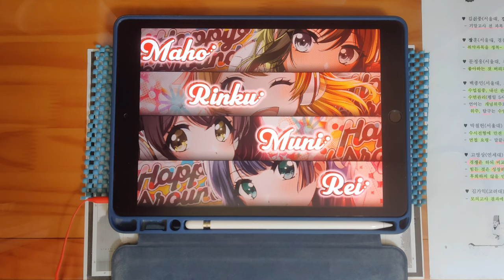【D4DJ グルミク】シンガロング、プリーズ！(EXPERT 13) PFC [タッチペン stylus pen]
* Song *
- シンガロング、プリーズ！ / Happy Around!

* Setting *
- Speed : 9.7
- Track Line : 60%
- Sink : 0 / 0
- Line Distance : 100%